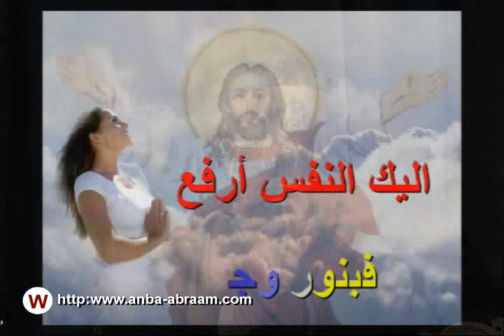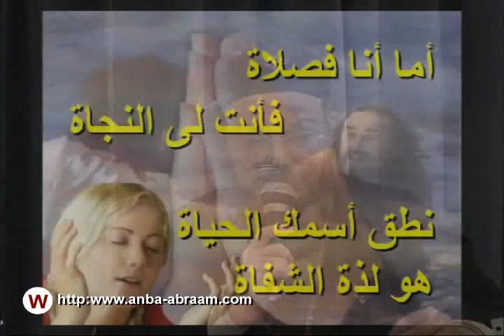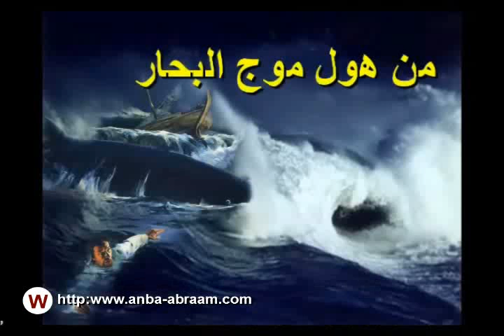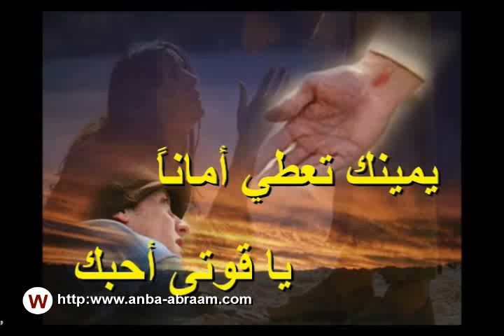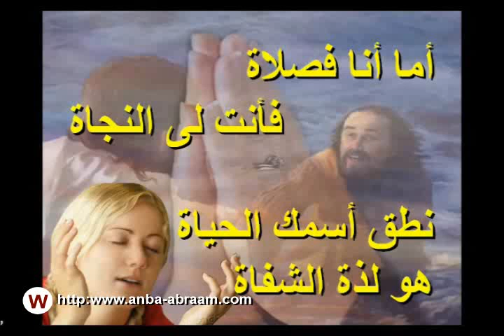الاحترام - مؤتمر هذا السر عظيم - أبونا داود لمعي